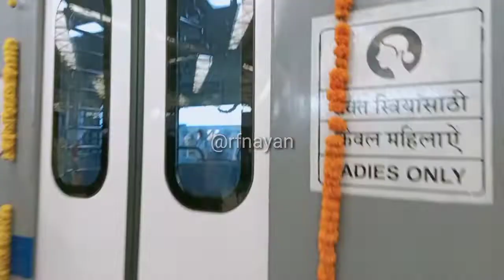Panvel Thane Ac local first day at thane station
Welcome guys in this video we will begain intirior of panvel thane AC local & capturing ladies coach, talking motarwomen at media  or intirior shoot at first class lastly thane some band pathak celebration on ac inaugrate . So sit back & enjoy the video .